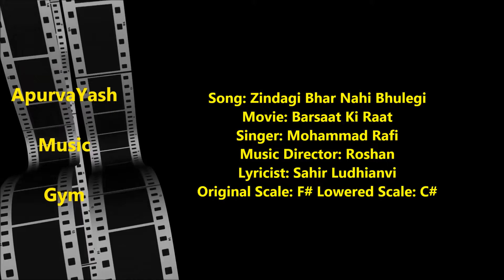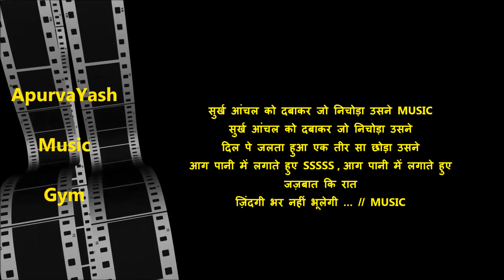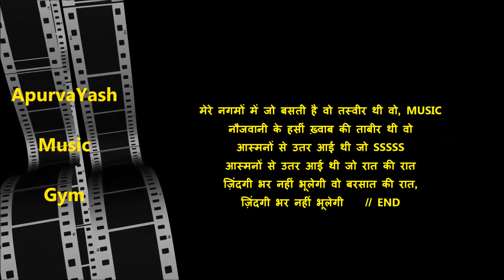Zindagibhar Nahi Bhulegi Wo Barsaat Ki Raat Karaoke Lyrics Scale Lowered